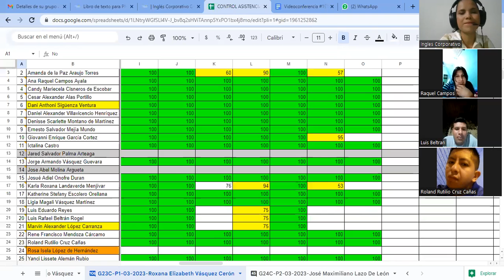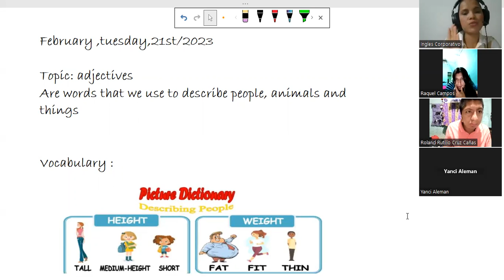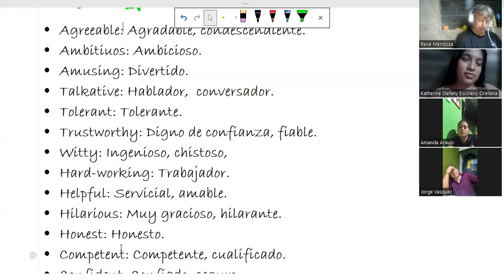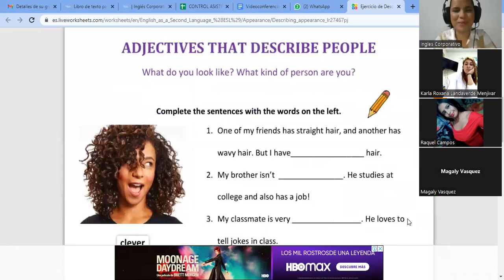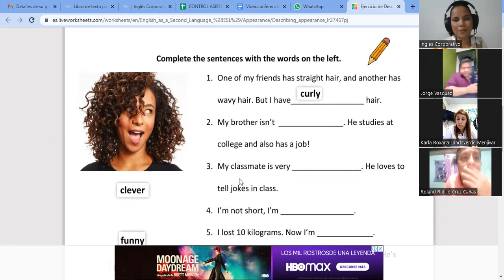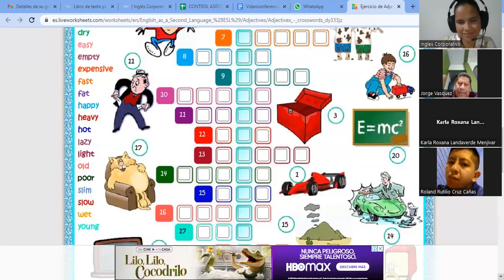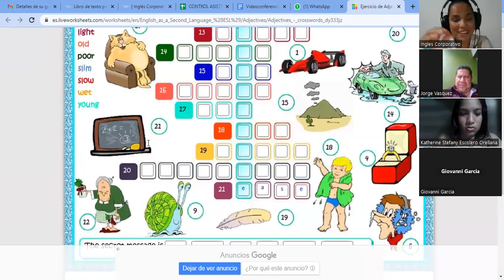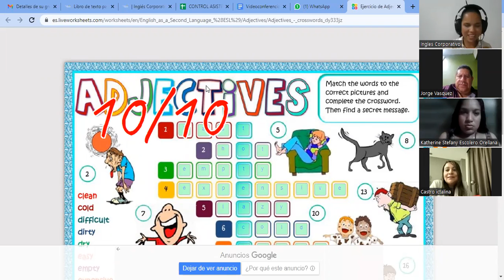SESION 19-27-04-2023-29750-8048-0051/2023-Vasquez-Vocabulary practice.